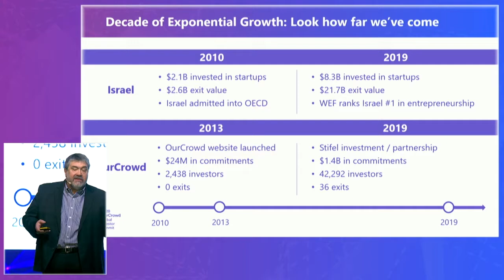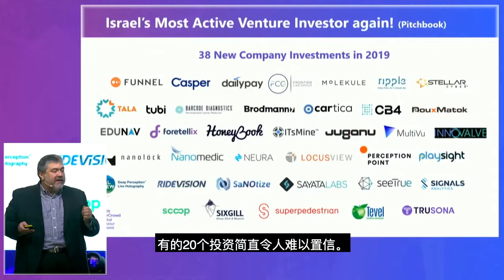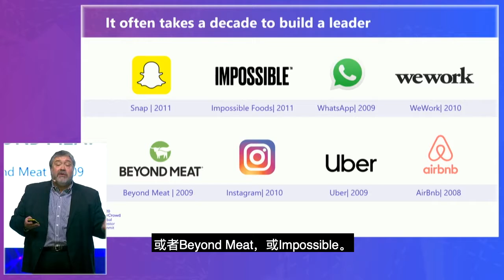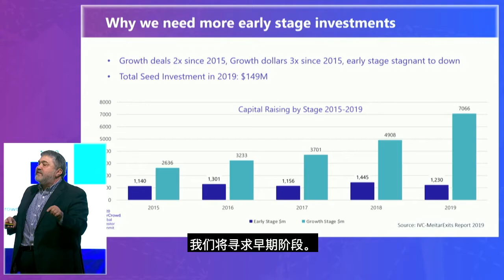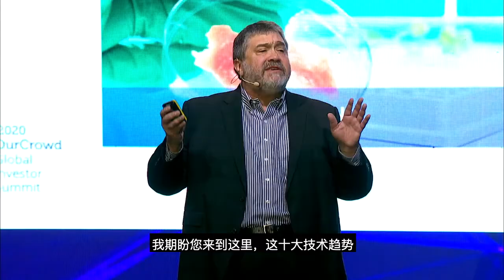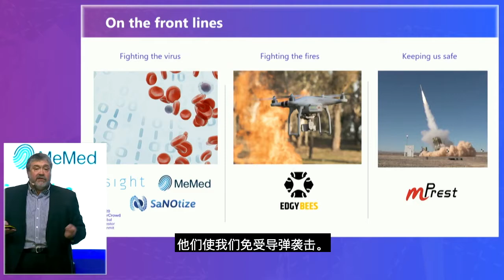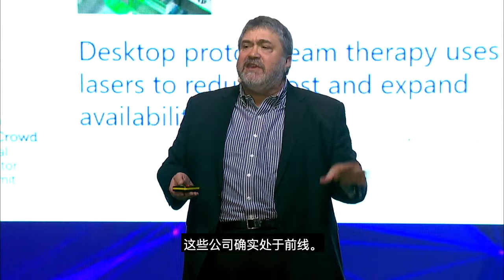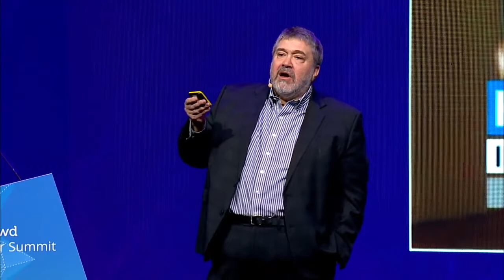The State of the Crowd with Chinese Subtitles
OurCrowd CEO Jon Medved provides an intriguing update on the tech landscape, the Innovation Nation, and how the crowd continues to revolutionize startup investing. He will also debut a special video presentation.
Speaker: Jon Medved, Founder & CEO, OurCrowd